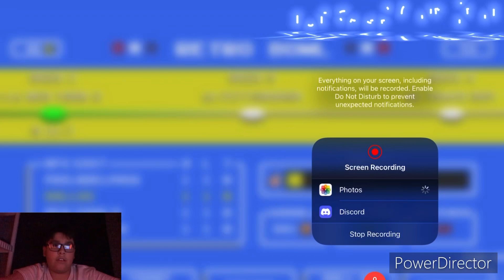Rebuilding?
Season going terribly right now